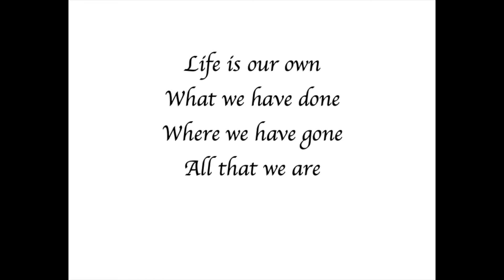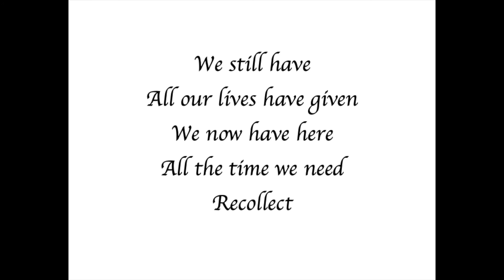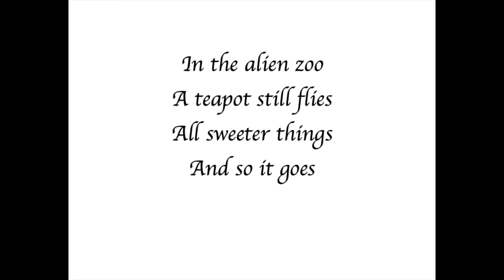Daniel P. Smith Jr - "Recollect"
"Recollect" performed by Daniel P. Smith Jr from the 2022 release “The Anderson Council.”

Artist: Daniel P. Smith Jr
Album: The Anderson Council